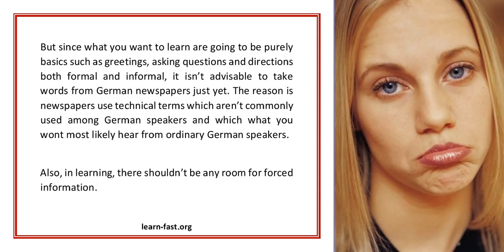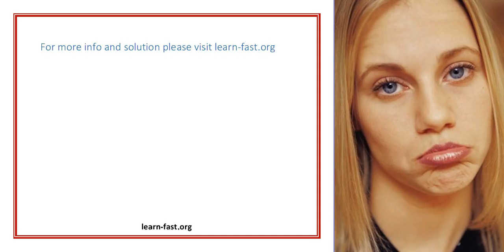Making It Easier To Learn German